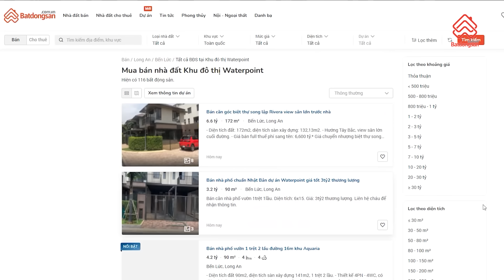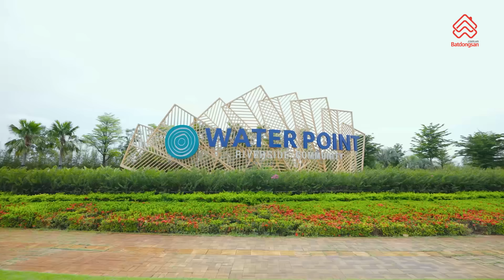Waterpoint Nam Long - Có nên đầu tư dự án lớn nhất Bến Lức?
Khu đô thị Waterpoint Nam Long là dự án bất động sản có quy mô lớn nhất Bến Lức, Long An, với tổng diện tích lên đến 355ha, cung ứng cho thị trường các sản phẩm biệt thự, nhà phố, shophouse và căn hộ. Mới đây, chủ đầu tư Nam Long mở bán khu dinh thự Aquaria view sông Vàm Cỏ Đông và dãy nhà phố vườn. Hãy cùng Batdongsan.com.vn đến đánh giá dự án Waterpoint Nam Long nhé!

0:00 - 01:44: Giới thiệu
01:45 - 04:00: Ngoại khu
04:10 - 08:24: Nhà phố Rivera đã bàn giao
08:26 - 09:43: Phỏng vấn cư dân nhà phố Rivera
08:45 - 12:56: Dinh thự Aquaria đang xây dựng và tiện ích
12:57 - 14:21: Tiện ích chung khu đô thị
14:22 - 14:39: Chào tạm biệt